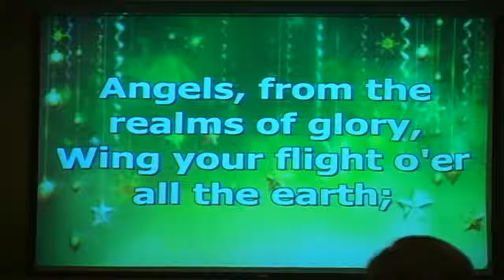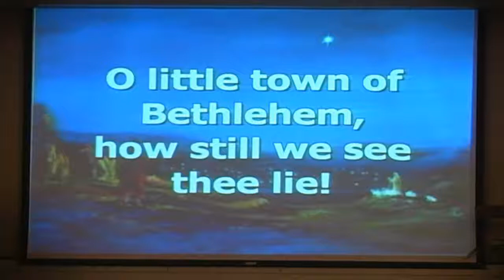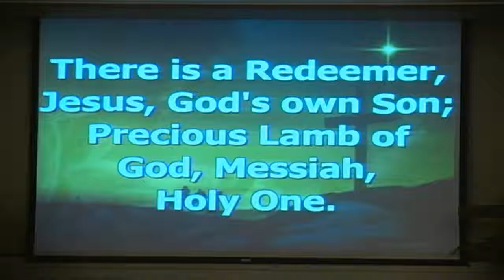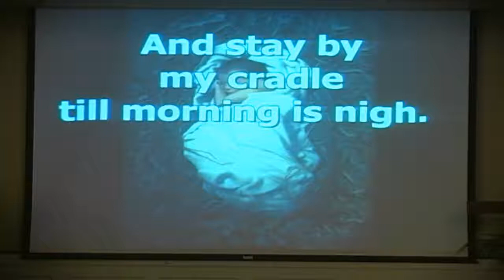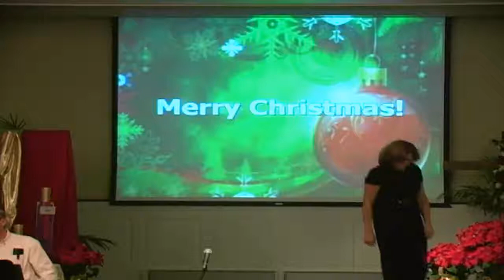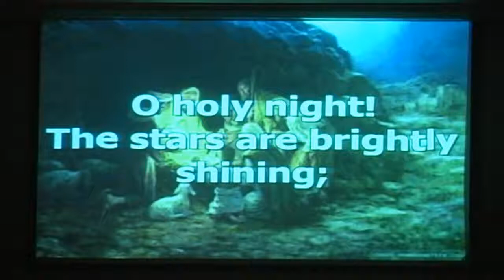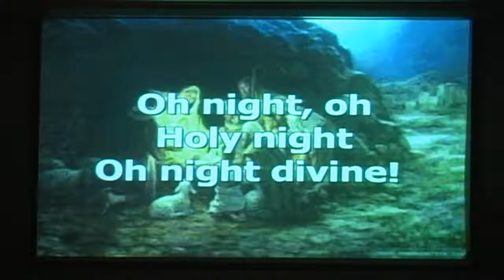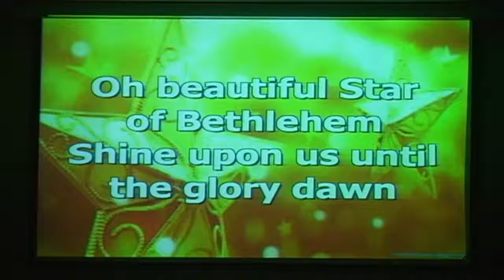LLMC Christmas Eve Service 7 pm 12/24/18